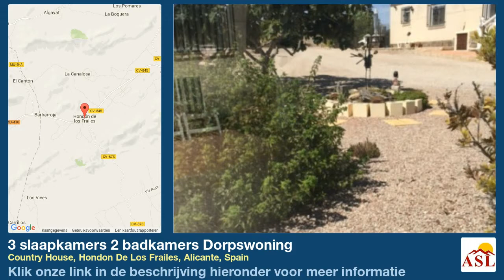3 slaapkamers 2 badkamers Dorpswoning te Koop in Country House, Hondon De Los Frailes, Alicante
Meer informatie op Dorpswoning te Koop in Country House, Hondon De Los Frailes, Alicante, Spain met 3 slaapkamer, 2 badkamers

Deze prachtige villa, boven in het dorp Hondon de los Frailes, heeft een werkelijk schitterend uitzicht over de Hondon vallei en een adembenemend uitzicht op de bergen. Het huis heeft een woonoppervlak van 163 m2 en staat op een perceel van 3000 groter dan gemiddelde villa bestaat uit een glazen veranda met een prachtig uitzicht. De zeer unieke lay-out van de villa biedt een groot gevoel van ruimte. De lounge, met open haard waarin een inzet gashaard is geïnstalleerd, heeft een open boog in de eetkamer en een open keuken met ontbijtbar en daarnaast een binnenste hal leidt naar de drie zeer ruime tweepersoons slaapkamers met ingebouwde kasten, de master bedroom heeft een en-suite met dubbele douchecabine en er is ook een gasten uitzicht is een van de beste uitzichten over de vallei en de goed onderhouden tuinen met midgetgolf baan moeten worden gezien om volledig te worden gewaardeerd. Aan weerskanten van de villa is ruimte genoeg om een zwembad aan te leggen. Er is een carport en schaduwrijke gebieden en een oprit naar de vrijstaande perceel is toegankelijk via een grote afgesloten toegangspoort.

  Deze villa is in perfecte staat en met veel liefde onderhouden. Ook op de prachtig aangelegde tuin is niets op aan te merken. Een juweeltje voor de snelle beslisser, want de prijs is zo vastgesteld om snel te verkopen!